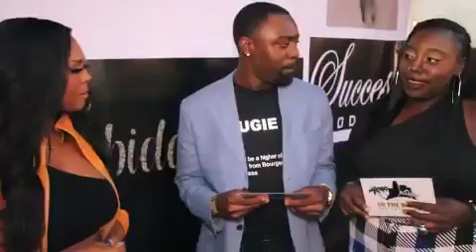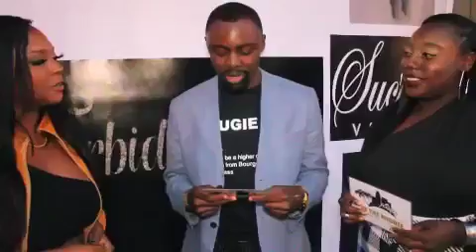Interview w Torrei Hart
Torrei Hart stepped through the Red Carpet we got to ask her some very mother like questions